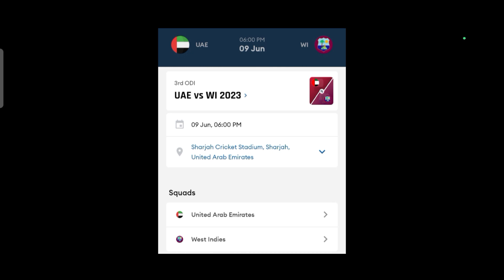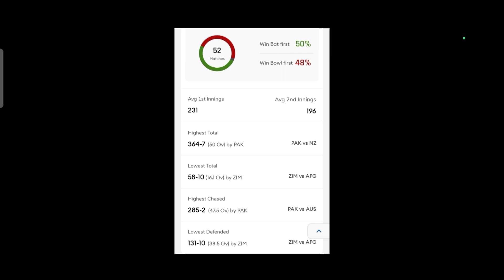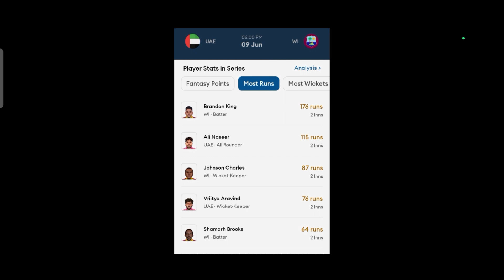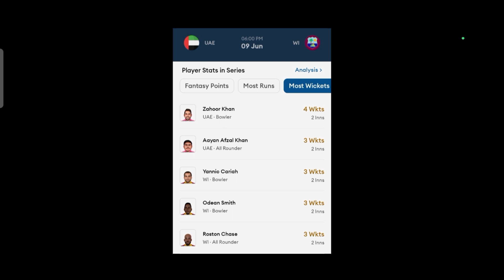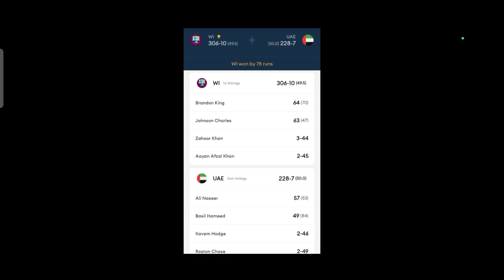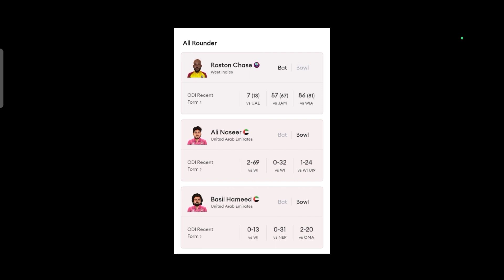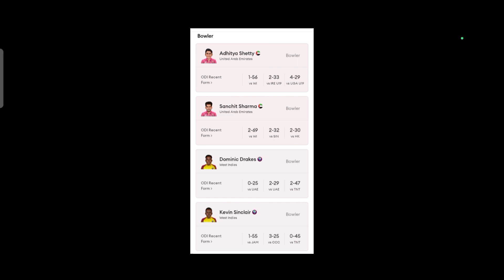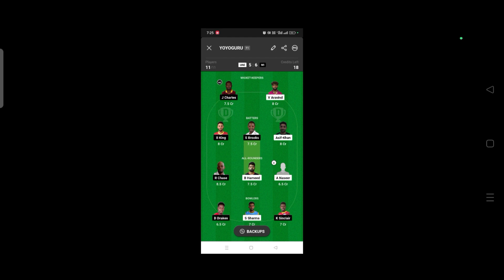United Arab Emirates vs West Indies || ODI SERIES || 3rd match2023 || Dream Team Prediction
Odi series
Fantasy sports expert
Creating dream team
Expert team analysis